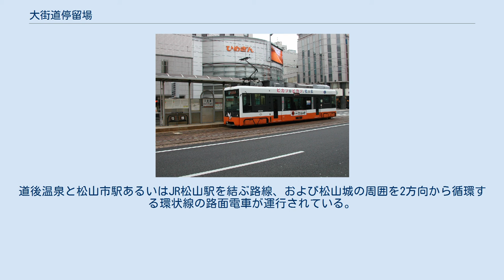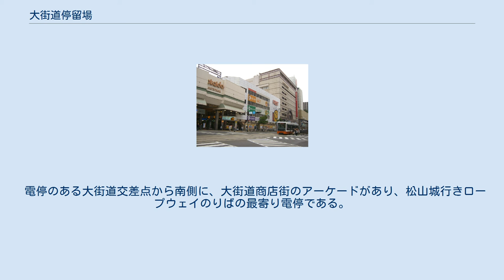大街道停留場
北東から見た大街道商店街入口 南側から見た大街道電停（道後温泉方面） 大街道停留場（おおかいどうていりゅうじょう）は、愛媛県松山市大街道三丁目および一番町二丁目にある伊予鉄道城南線（軌道）の停留所である。
停留所番号は19。
 国道11号上に位置し、停留所の間は交差点となっている。
南には松山市有数の繁華街である大街道商店街がある。
北側はロープウェイ街と呼ばれ、松山城へのロープウェイ乗り場へのゆるやかな登り道がある。
道後温泉と松山市駅あるいはJR松山駅を結ぶ路線、および松山城の周囲を2方向から循環する環状線の路面電車が運行されている。
 坊っちゃん列車の途中停車駅である。
 勝山町停留場や警察署前停留場ほどではないが、勾配線上の電停である。
 互い違いの相対式2面2線の安全地帯を有する。
ホーム長が長く電車2両が停車可能。
 電停のある大街道交差点から南側に、大街道商店街のアーケードがあり、松山城行きロープウェイのりばの最寄り電停である。
付近は松山で一番の繁華街である。
 大野鐵・速水純『伊予鉄が走る街 今昔』JTBパブリッシング、2006年。
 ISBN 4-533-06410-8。